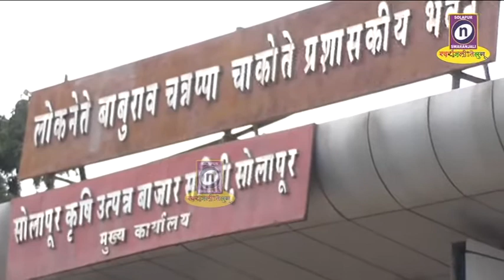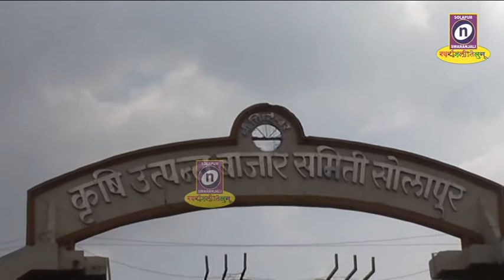16 02 2020 बाजार समिती स्थापनेपासून पहिल्यांदाच कांद्याची विक्रमी उलाढालीकडे